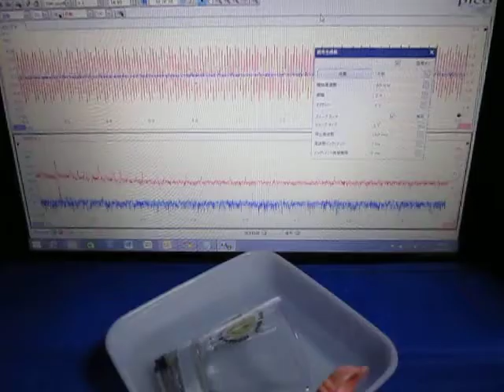‹メガヘルツの超音波発振制御›技術 Ultrasonic-Laboratory